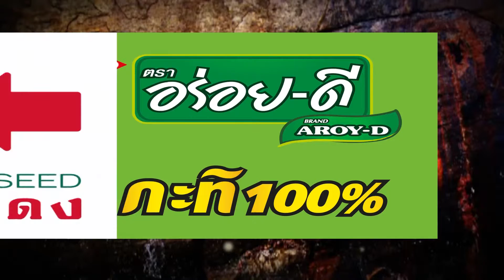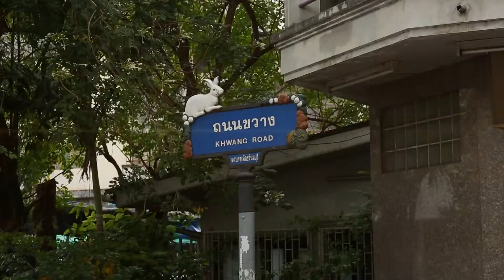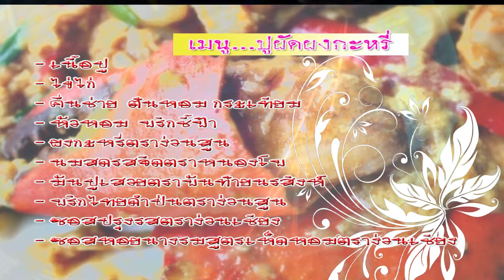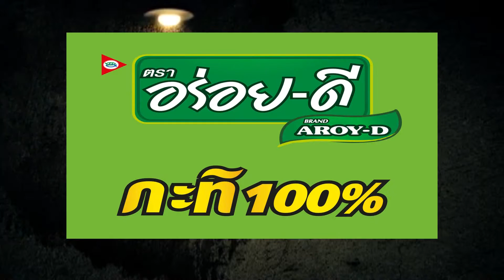รายการ ยกโขยง ๖ โมงเช้า ปีนัง (3) 08/05/59